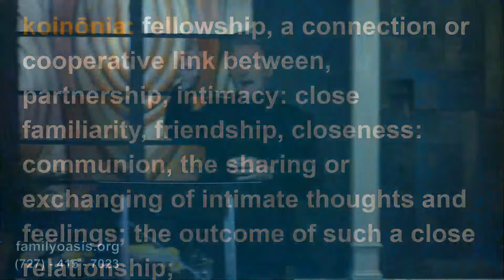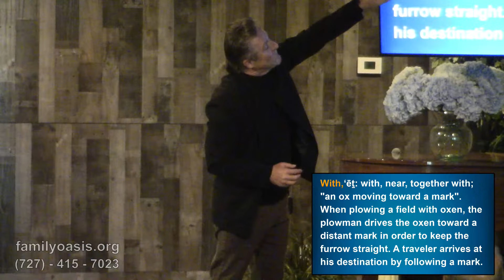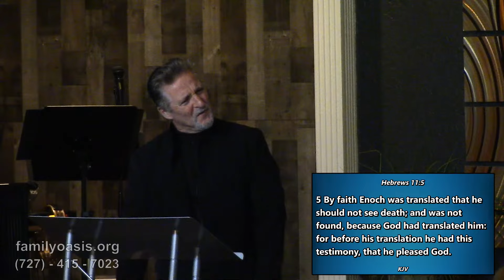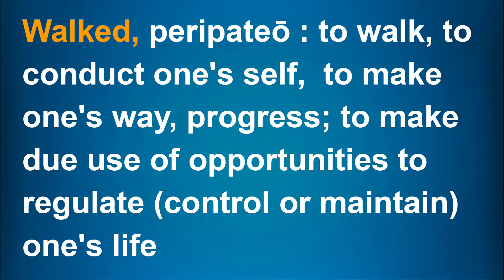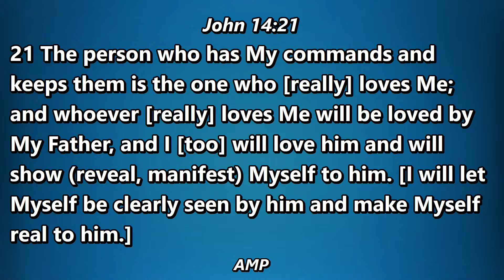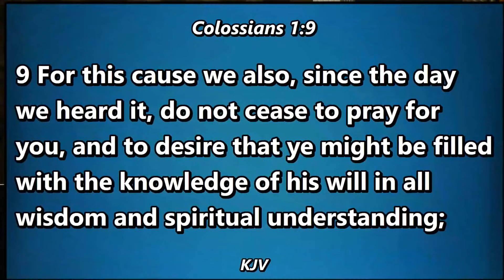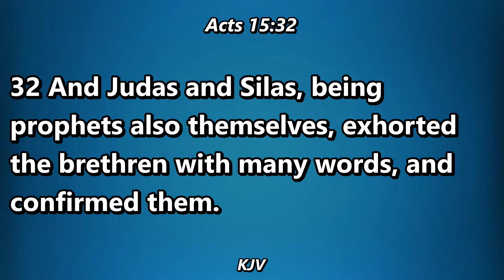Walking with God #2